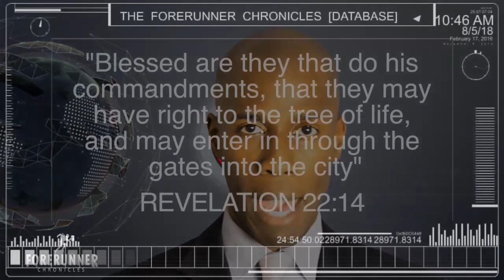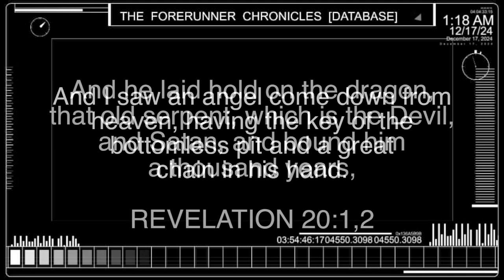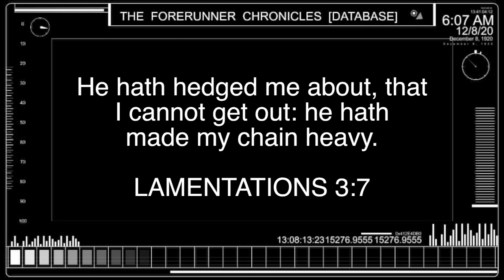THE MILLENNIUM KEY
The truth about the bottomless pit, the judgment, and the grave REVEALED! ARMAGEDDON IS COMING!